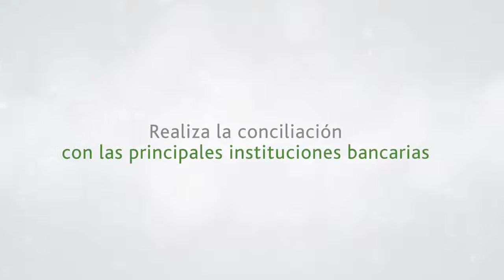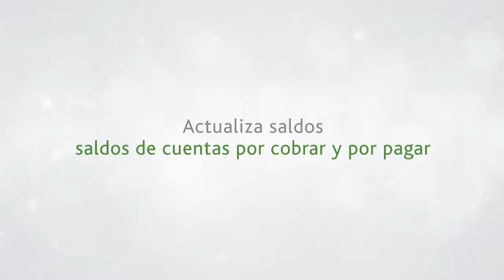Aspel BANCO: El control efectivo de tu negocio